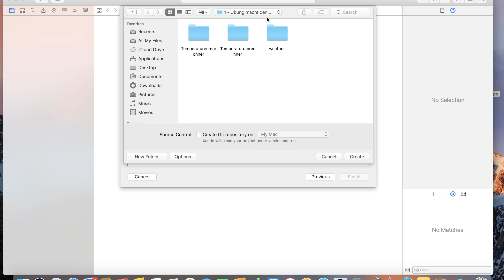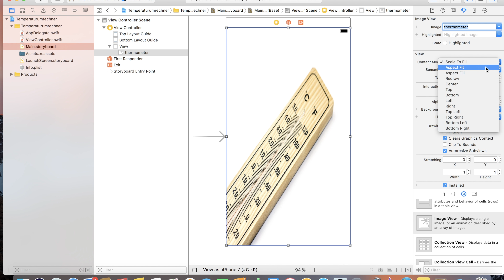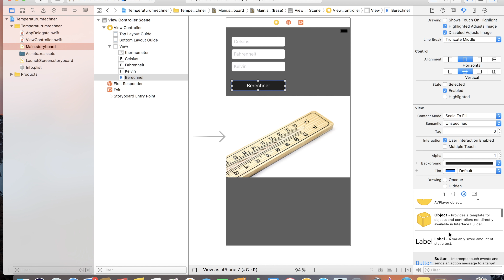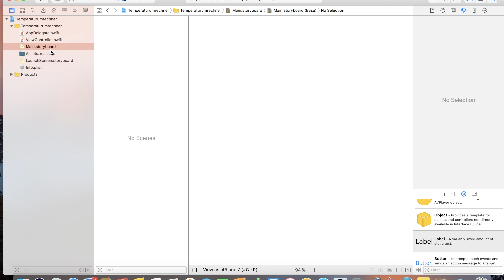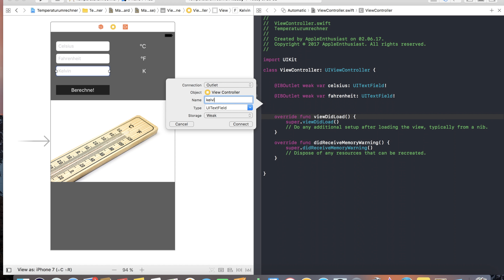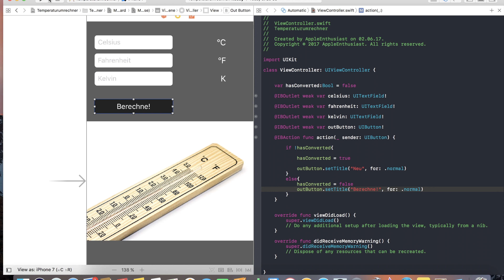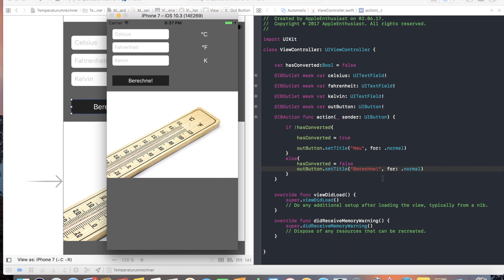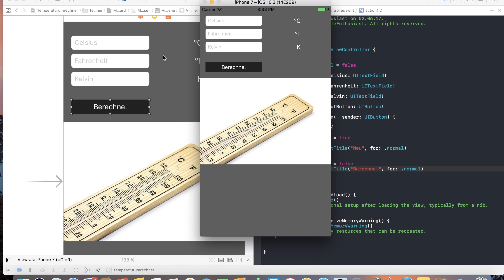Swift 3 - Programmiere einen Temperaturumrechner (Teil 1)